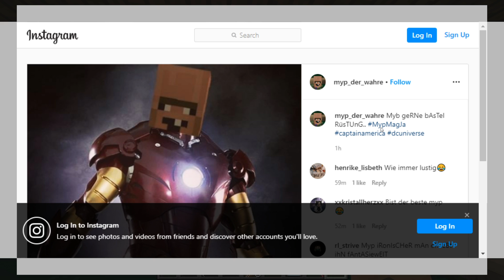100 FACHER TOTEM WAHNSINN?! - Minecraft APOLLO #85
➡️Halli-Hallo-Hallöle heute seht eine neue Folge von dem Together-Projekt Minecraft Apollo bei dem ich mit IsyCheesy, Chaosflo44 und Julianus33 zusammen in einer Welt mit Göttern leben, ich hoffe ihr habt Spaß beim schauen!

Links mit einem " * " davor sind Provisions-Links das bedeutet dass ich etwas Geld bekomme davor dass ihr euch etwas von diesem Link holt.(Keine Sorge, der Preis wird der selbe bleiben) Mit den paar € die ich damit bekomme kann ich mir vielleicht 1-2 Eimer Ziegelsteine zum essen gönnen :D.